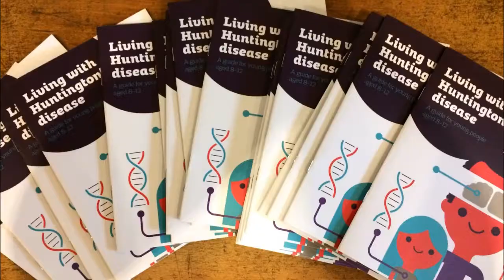📽 SHAYP Videos - SHAYP's 8-12 Group Residential 2018 🚌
Check out SHAYP's 8-12 Group Residential held at Auchengillan Outdoor Centre in April 2018.